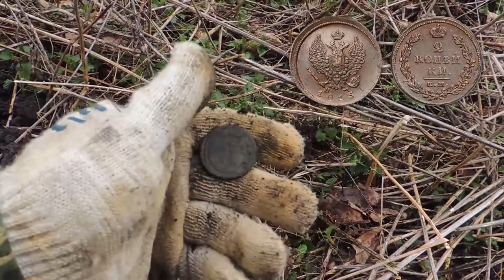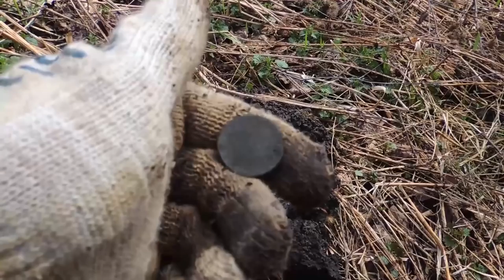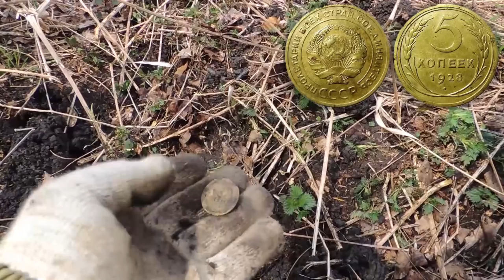Яма с хабаром. Там где не ждёшь.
По-настоящему неожиданным получился результат очередного, спонтанного копа. Парой за таким же исходом потратишь весь световой день и сотни километров а тут всё обошлось максимальным минимумом. Быстрый, лёгкий и результативный коп. РЕКОМЕНДУЮ К ПРОСМОТРУ.